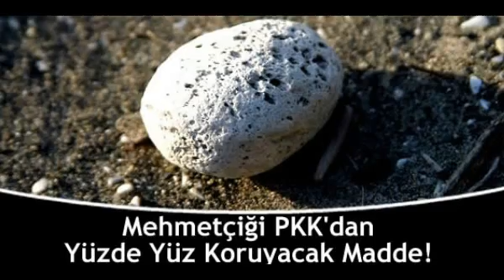Mehmetçik Artık Ölmeyecek ! İşte O Madde ! ( Mutlaka İzleyin )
Mehmetçik artık bu maddeyle korunacak.